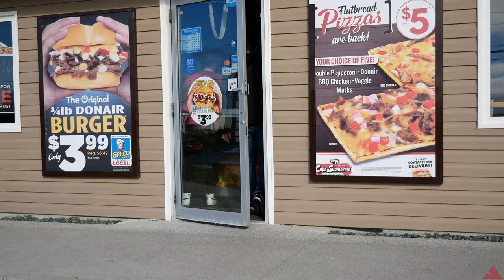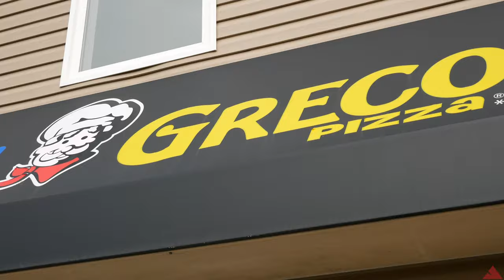RSG Eats: Greco Pizza Review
Today on RSG Easts the guys head to the local Greco Pizza on McNamara Dr. in Paradise, NL! Find out what RSG East score this classic franchise will receive! 🍕